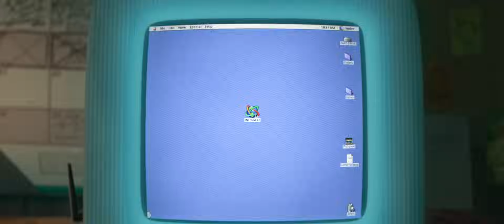Ralph Breaks The Internet – Teaser Trailer (NL gesproken) – Disney NL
Bekijk hier de eerste trailer van Wreck it Ralph: Ralph Breaks the Internet. Vanaf 12 december te zien in de bioscoop.